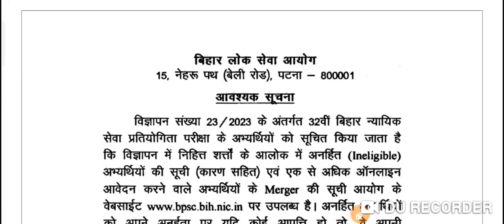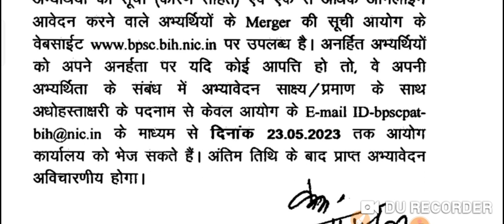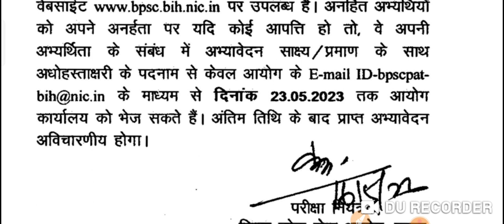बिहार लोक सेवा आयोग || Official Notice Update || Latest Official Notice Today